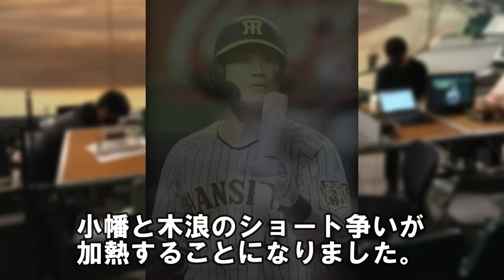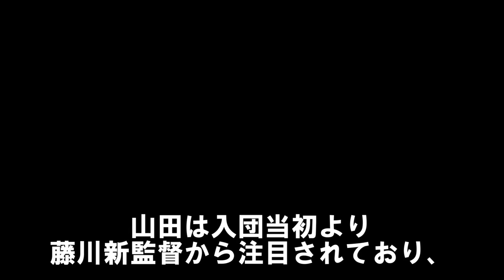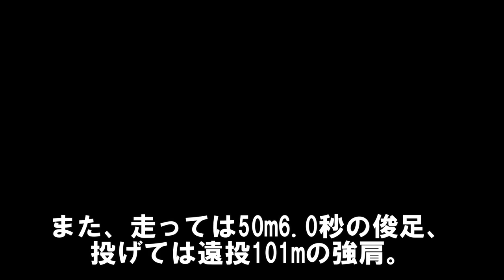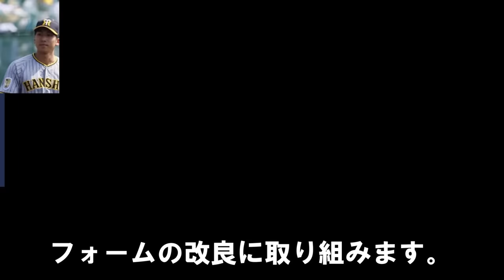【阪神】来季出番が増えそうな期待の若手5人衆～レギュラーになるかもしれない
0:00 【阪神】2025年シーズン、出番が増えそうな期待の若手5人
0:48 1人目
3:25 2人目
5:22 3人目
7:25 4人目
9:17 5人目
藤川監督に代わって序列上がる5人を検証しました。
あなたの予想や、他に出場機会が増えそうな選手がいましたらコメント欄で教えてくださいね。

岡田監督が今季最終戦で最後のあいさつ 平田さんが挨拶に行くぞと選手たちに言う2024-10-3

【阪神の慧眼が鋭かった】近鉄･南海･阪急･関西の鉄道球団が消滅する中、阪神だけが存続できた理由

阪神の5年後スタメン予想～山田脩也･井坪陽生が主軸に成長して世代交代が大成功！